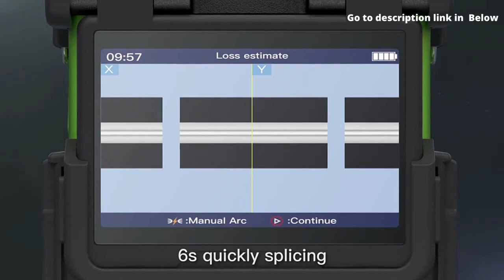How much does a fusion splicer cost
6 Motors Trunk FTTH Fiber Fusion Splicer KomShine FX39 6s Splicing Empalmadora De Fibra óptica Soudeuse.7800mAh Battery Capacity